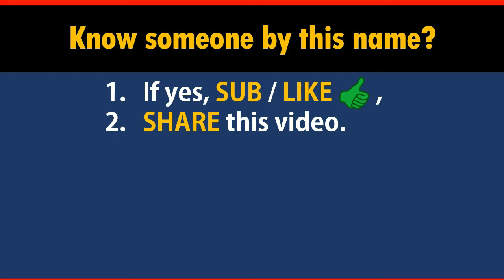How to Say Your Name JACKSON in Chinese?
*Formal* Chinese translation of your name JACKSON. This video shows how native Chinese speakers pronounce and write it (the stroke sequence in Chinese).

-- topic suggestion
-- constructive feedback
-- quick questions